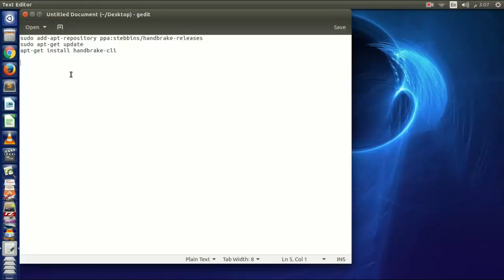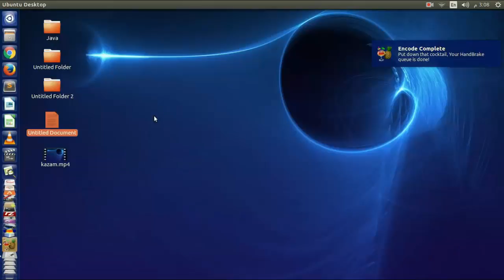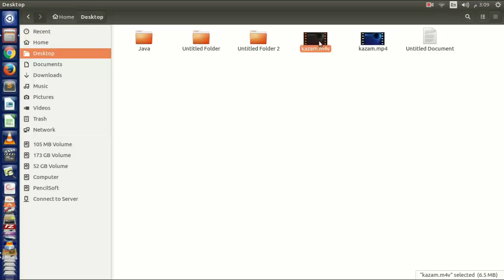شرح كيفية تثبيت برنامج handbrake لتقليل حجم الفيديو وتغيير الفورمات علي نظام لينكس اوبونتو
من ضمن اهم المشاكل التي تواجه كل مبتدأ مع نظام لينكس اوبونتو  هي ملفات الفيديو وبالذات ما قمت بتسجيله علي نظام الاوبنتو فإذن كنت تريد ان يعمل الفيديو المنتج علي نظام لينكس علي نظام ويندوز عليك ان تستخدم هذا البرنامج الرائع handbrake ووسوف يقوم بتغير video encodes للفيديو الخاص بك حتي يمكنك تشغيله وتعديله علي برامج الويندوز مثل camtasita ,sony Vegas,format factory
الاوامر المستخدمة في التثبيت
sudo add-apt-repository ppa:stebbins/handbrake-releases
sudo apt-get update
apt-get install handbrake-cli